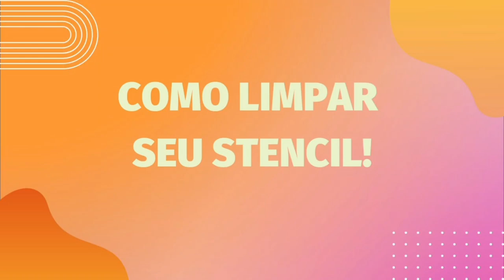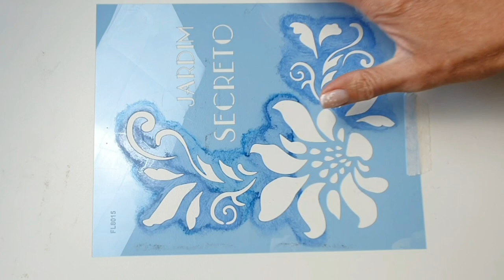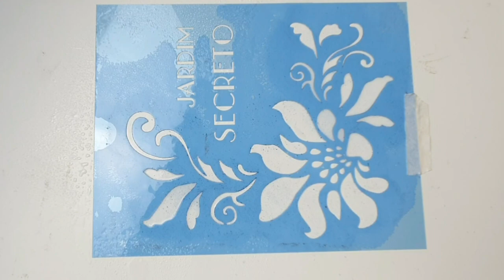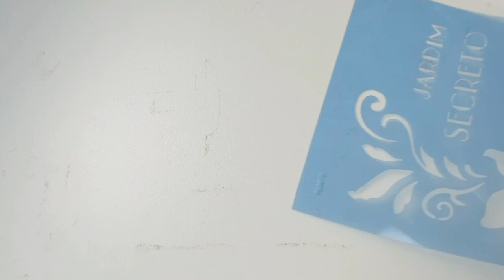Dica de como limpar seu stencil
Muitas mulheres me perguntam como eu limpo os stenceis. Você quer saber também?

Assista esse vídeo e veja como é super fácil limpar seu stencil e deixar ela sempre pronto para o próximo projeto lindo que você vai fazer.

Me conte aqui o que achou dessa aula?

Agora quero saber você  já se inscreveu para a Maratona da Pintura com Stencil?